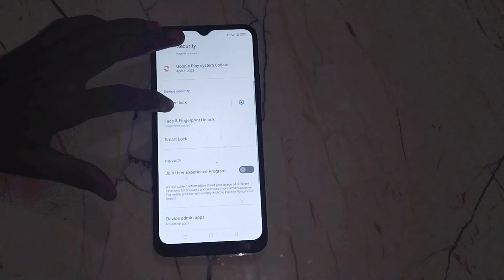how to remove fingerprint lock in realme c31